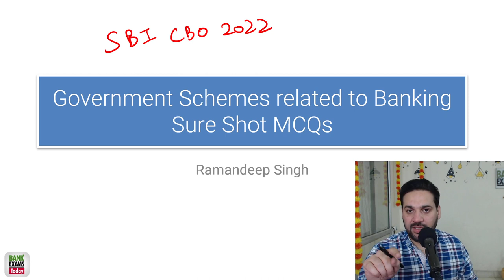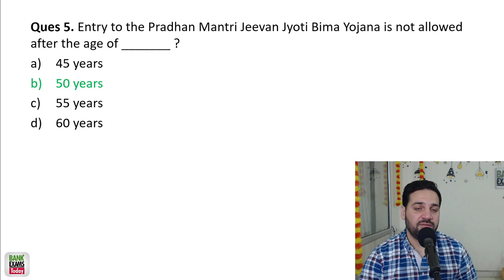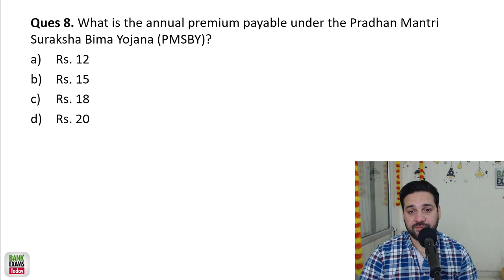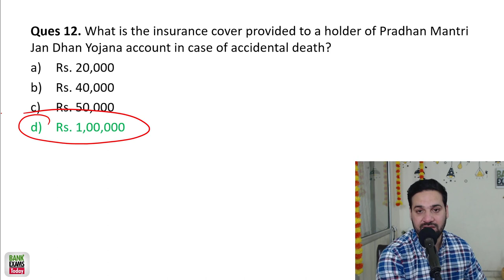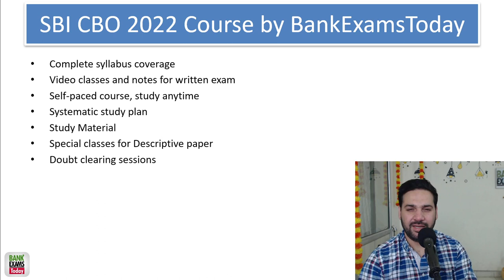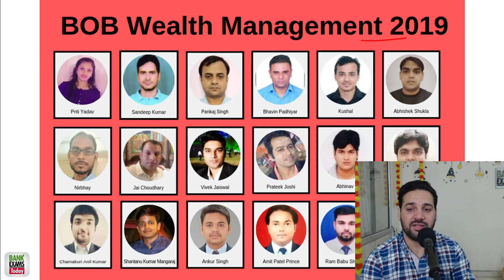SBI CBO 2022: Government Schemes Questions asked in Previous Paper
Government Schemes are important part of Banking Knowledge section of SBI CBO 2022 exam. Today I am covering Government schemes related to banking.